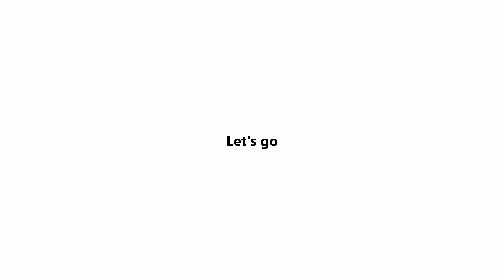This Might Be The Best Ridge Hike of Switzerland | Santis Peak & Schafler Hut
Hiking from The Schafler Hut to The Santis Peak on a narrow ridge with spectaculair views, only to be caught by a thunderstorm on the most sketchy part down. That about sums up our 26k experience on this trail near Appenzell in Switzerland.

Timestamps:
00:00 Intro
00:22 The Hike Explained
00:47 Hiking to Ebenalp
01:46 Hiking to The Schafler Hut
02:39 The Schafler Ridge Hike
06:22 Climbing The Santis Peak
09:15 A Really Steep Part
12:15 Hail on The Santis Peak
13:09 The Santis Ridge Hike
14:53 Thunder on an Exposed Ridge
18:47 Descending to Wasserauen